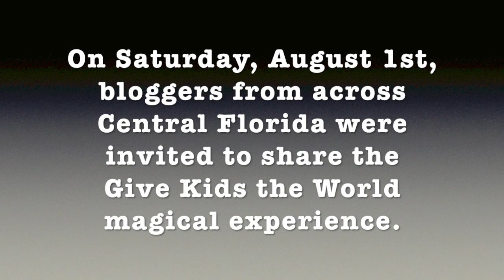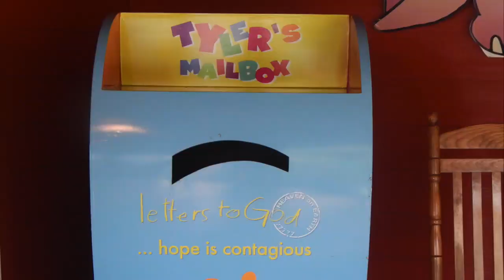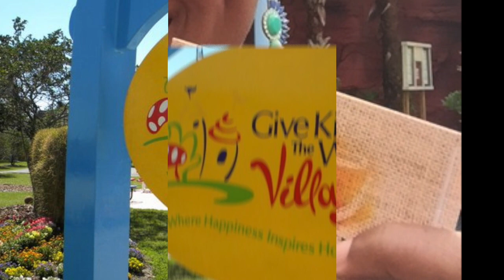POSITIVE, INSPIRING NEWS: Give Kids The World Village Blogger Bash 2015 (tour)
This video is about the annual Give Kids the World Village (GKTW) Blogger Bash.